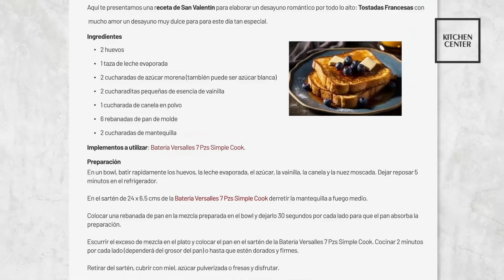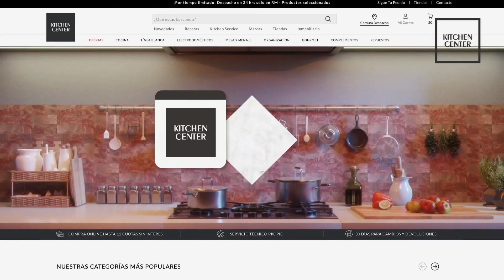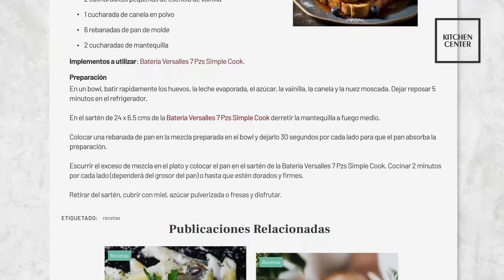Inspírate con Cristián Preece (30 de abril del 2023)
Invitada de hoy: Wenceslao Unanue, Experto en felicidad y académico de la UAI - @institutodelbienestar